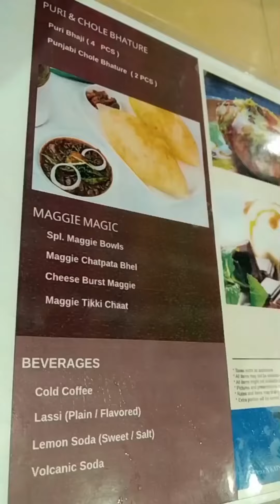Aadada Kanghana chat ahhh ..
| B-Tech chat ah ..idhu ena da vithiyasama iruku...